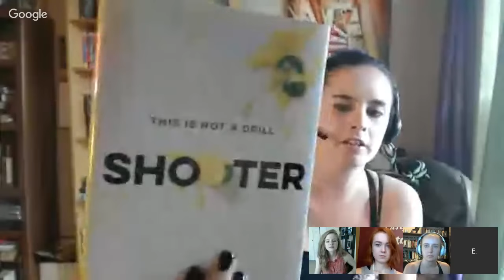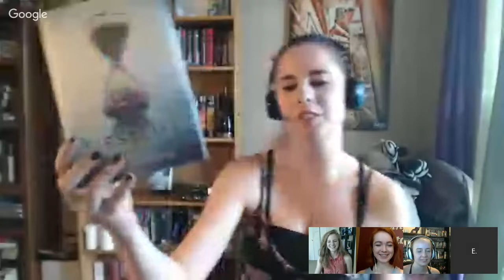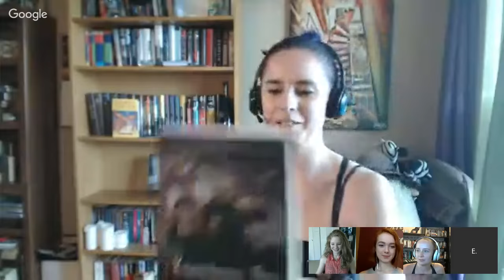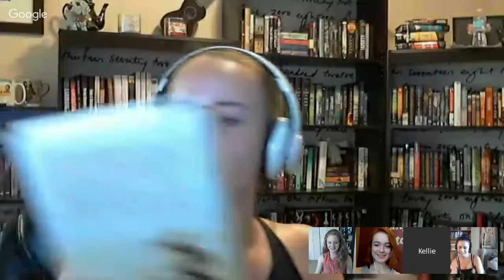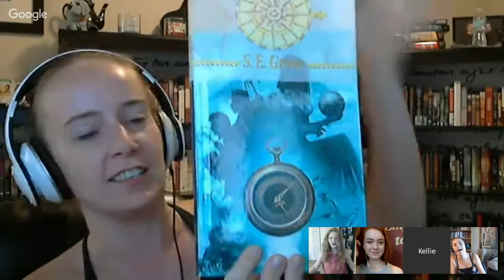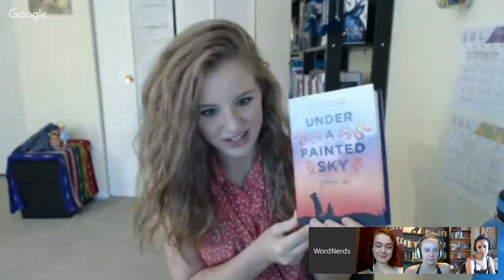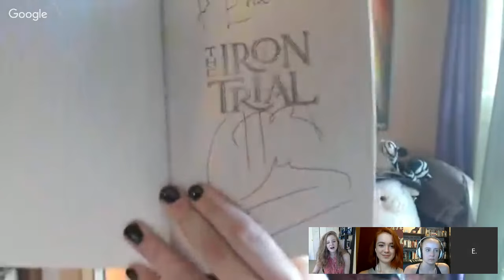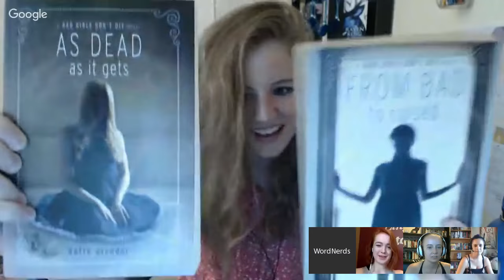UNDERRATED BOOK RECOMMENDATIONS